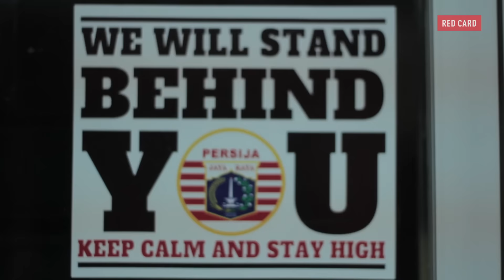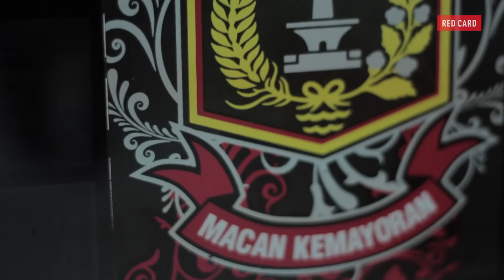JAKMANIA | Red Card TV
JAKMANIA
Fans of Persija - matchday vlog. Red Card sent Roga Schultz to Jakarta where he met the Jakmania fans of Persija. Roga became the first ever journo to bang a drum in the Jakmania end!